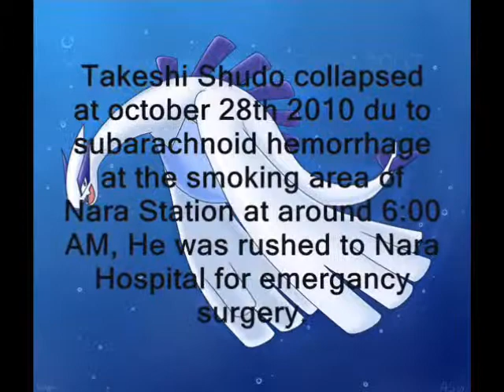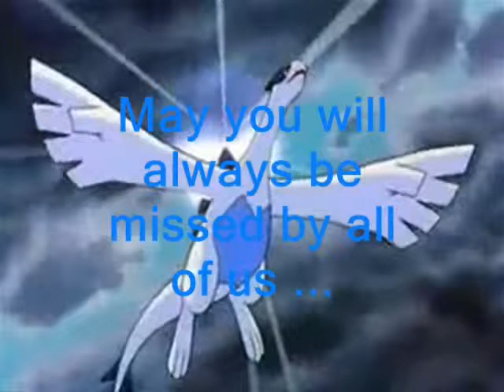Takeshi Shudo 2nd year tribute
For those who see this : I made this video in advance to make sure I don't forget about Takeshi Shudo. You will find an error at the end, my crucial mistake. I do not own lugia's song nor use copyrighted music a lot but since the scriptwritter passed away, I needed something more significant for his tribute.